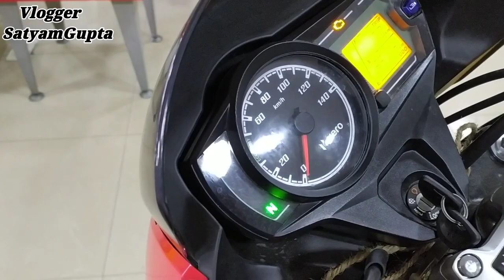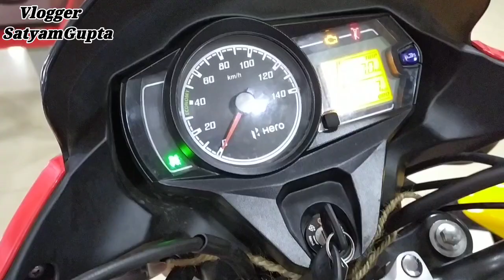Seat Hight Test On 2020 Hero Passion Pro BS6 😱😵 || Passion Pro BS6 Pro & Cons || Buy or Not ? 🤯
Hello friends,

In this video I am going to tell you about All new Hero Passion Pro Bs6 model Hight Test Passion Pro BS6 what's new in this model...?? Complete Detail Review,All New Features,Seat Hight And Exhaust Note

Hero Passion BS6 Model

Hero Passion Pro Model

Hero Passion Pro Bs6 Model

Hero Passion Bs6 Price??

Hero Passion Bs6 New Changes??

so,